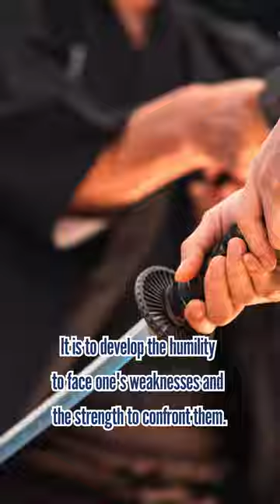Never Make Custom Katana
Many katana martial arts instructors teach their students to eventually ask a modern swordsmith to make a custom katana for their training.

However, my sensei told me that he is against that general idea. This is because he believes that katana trainees need to have the modesty to think that “The person doesn’t choose the katana, but the katana chooses the person.”

The way of budo is to develop your skills so that you can master the sword that has chosen you. You have not really achieved much growth by being able to use a katana that has been specifically made for you.

The purpose of training katana is not to cut enemies or to cut mats like an anime character. It is to develop the humility to face one's weaknesses and the strength to confront them.

I really hope you can visit a real katana shop someday. And after holding the right katana you will immediately think, “This must be the one.” This is the moment you were chosen by the katana.

▼Interested in Learning Katana Skills from My Instructor? | Yushinkan Samurai Experience with Modern-day Musashi▼

-6 Real KATANA Recommended by Kyoto’s Iaido Dojo | The Very First Real Katana of My Life

♪Music♪
おとわび

♪Sound effects♪
効果音ラボ

♪Pictures♪
かわいいフリー素材屋 いらすとや